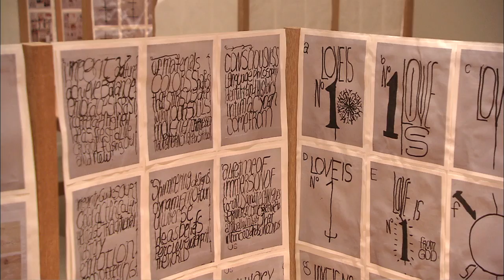on Matt Mullican - "Untitled - Models After the Ludwig" at SuperBodies | Z33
Pieter T'Jonck (curator) talks about "Untitled - Models After the Ludwig" by Matt Mullican, part of "SuperBodies" at Z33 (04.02 till 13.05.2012)

Untitled - Models After the Ludwig  is a miniature model of Mullican's large exhibition DC: Matt Mullican - Learning from that Person's work at the Ludwig Museum in Cologne, Germany in 2005. In the exhibition, drawings that had been made under hypnosis took up a crucial role. Mullican's drawings balance on the fringe between words and images in an attempt to bring order in a reality which is essentially in disorder.